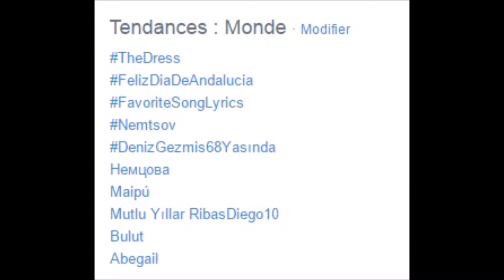TRAILER FILM - "JP Et la quête de la robe"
Trailer du film "Jean-Pierre et la quête de la robe bleue blanche noire dorée" en avant-première, au cinéma le 36 mars 2015